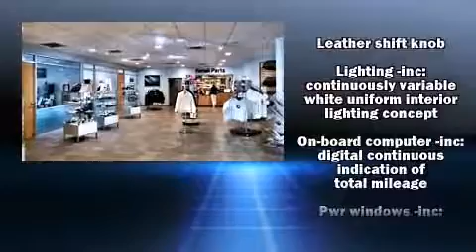2011 Porsche Cayenne S in Decatur, GA 30033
Nalley BMW of Decatur
1606 Church Street
in Decatur, GA 30033

Here's a great deal on a 2011 Porsche Cayenne. Porsche made sure to keep road-handling and sportiness at the top of it's priority list. It features all-wheel drive versatility, an automatic transmission, and a powerful 8 cylinder engine. Porsche infused the interior with top shelf amenities, such as: a built-in garage door transmitter, automatic temperature control, heated door mirrors, a power rear cargo door, rain sensing wipers, remote keyless entry, and power front seats. For drivers who enjoy the natural environment, a power moon roof allows an infusion of fresh air. Porsche also prioritized safety and security with features such as: head curtain airbags, front SIDE impact airbags, traction control, a security system, and 4 wheel disc brakes with ABS. Brake assist technology provides extra pressure when applying the brakes. Our aim is to provide our customers with the best prices and service at all times. Please don't hesitate to give us a call.